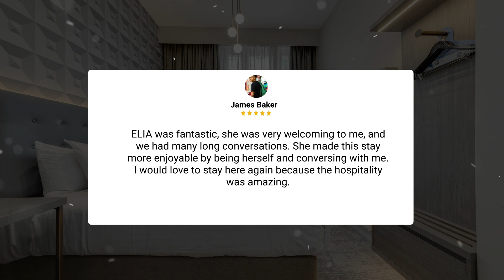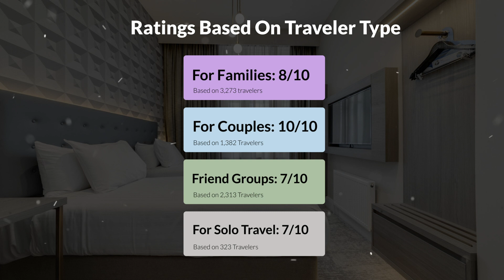Hilton Garden Inn San Diego Rancho Bernardo Hotel Review - Is It Good?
In this video, we reviewed the Hilton Garden Inn San Diego/Rancho Bernardo based on its price, quality, value for money, and more. We also gave it ratings based on the travel type and more.

 Additionally, we'll provide you with insights into the nearby attractions and activities that you can enjoy during your stay at Hilton Garden Inn San Diego/Rancho Bernardo. Whether it's exploring the local culture, sightseeing, or shopping, we've got you covered.